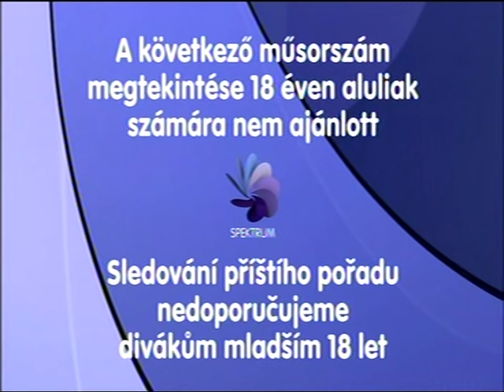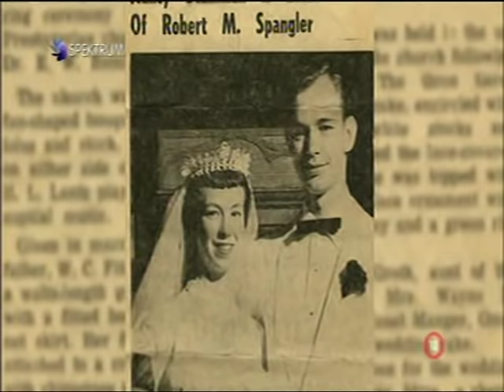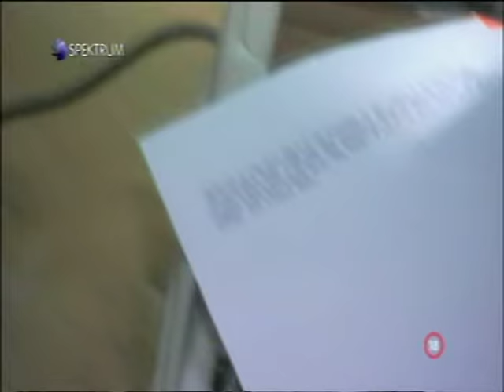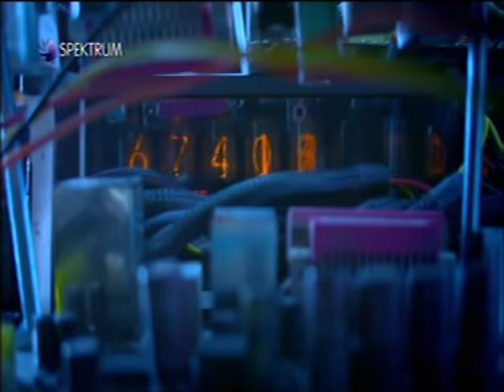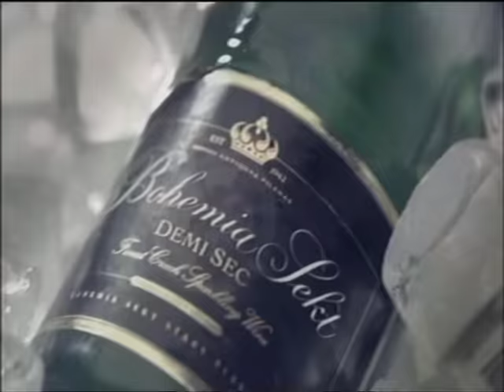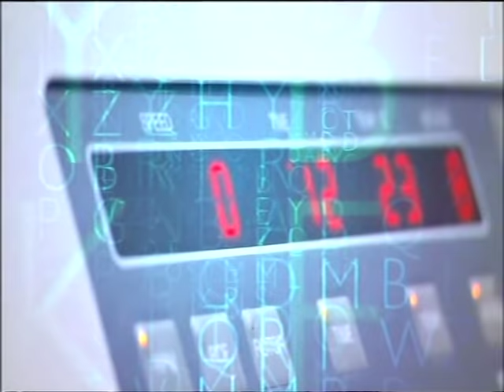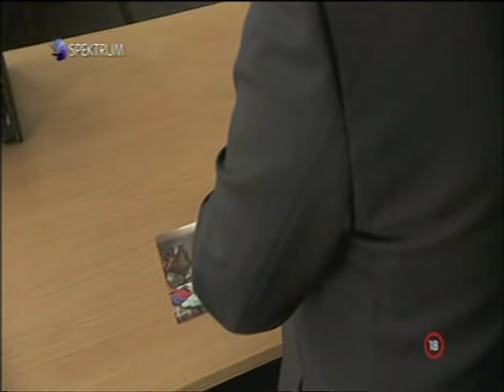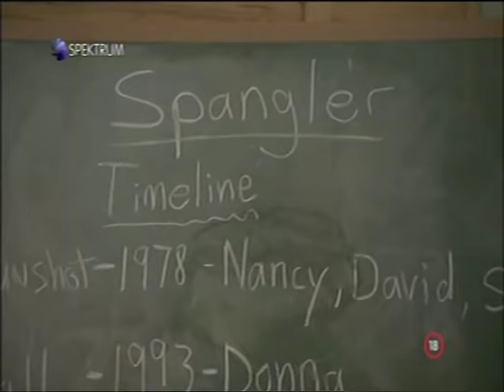Rekonstrukce zločinu Egoistický sériový vrah Robert Spangler